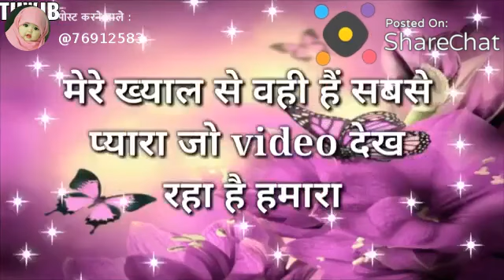💝💝What 💞💘stats 💟new year 💟💝2019 love status song👌👌(8)